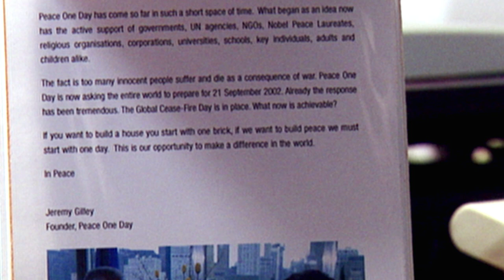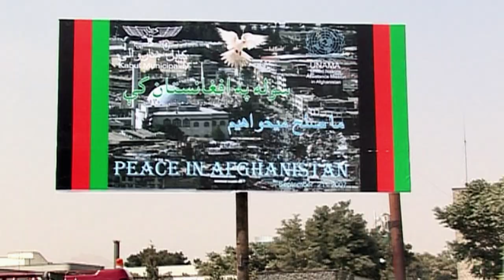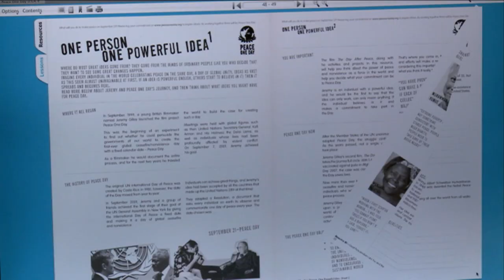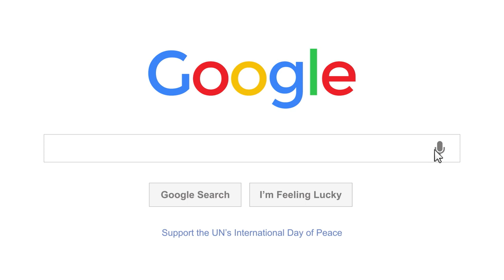Introduction to Peace One Day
Jeremy Gilley, founder of Peace One Day, talks about his journey to create a day of global ceasefire and non-violence on a fixed calendar date, Peace Day, 21 September.